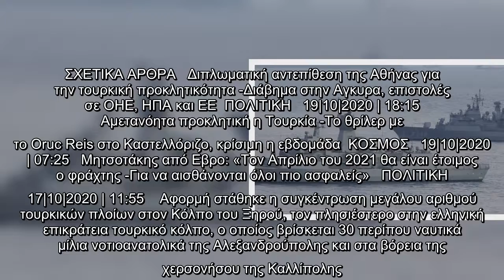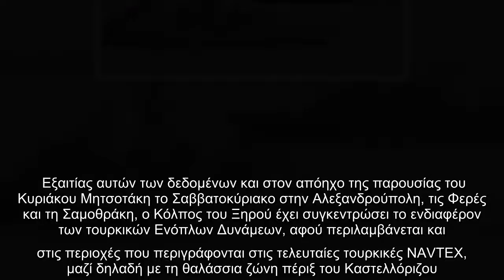Σε επιφυλακή οι Ενοπλες Δυνάμεις στον Εβρο: Ο τουρκικός στόλος σε απόσταση αναπνοής, για άσκηση